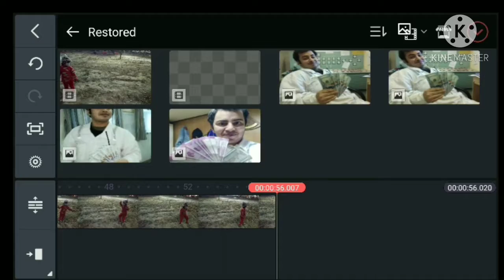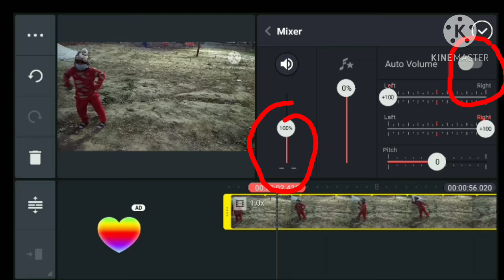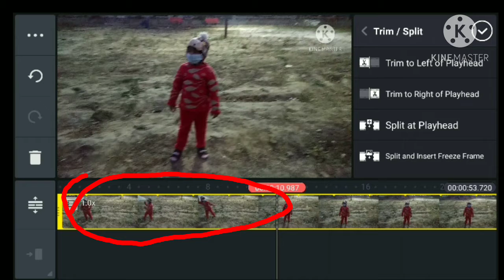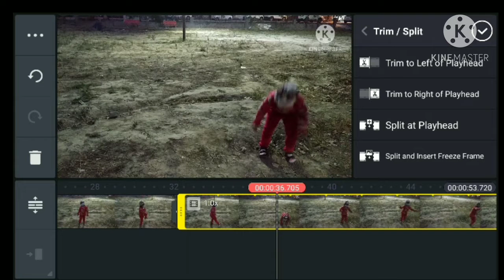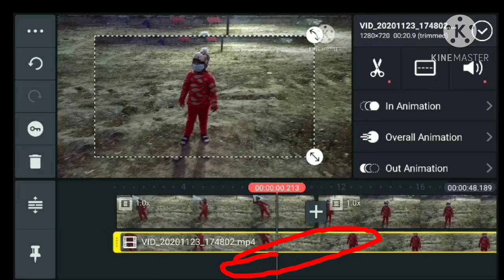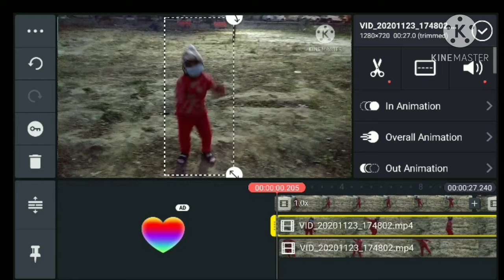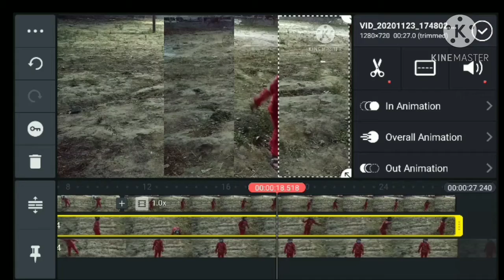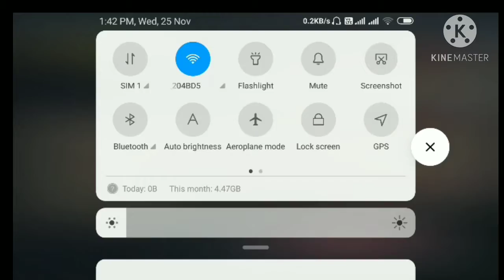Triple Role Editing In Kine Master.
Youtube Video Upload Karne Ka Sahi Tarika (2020)!! Kaise Edit Kare Kine  master Mai.

Equipment use to make video

Your Quaries

How to upload video on you tube
How to do triple editing
How editing in kine master
How use kine master
Kine Master
How to edit triple role

(Thanks For Watchung This Video)